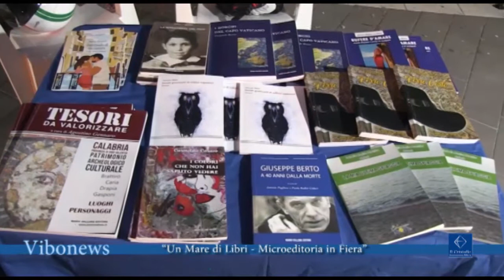Un Mare di Libri Microeditoria in Fiera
Grande successo per “Un Mare di Libri - Microeditoria in Fiera”, la manifestazione organizzata dal Comitato Editori del Vibonese (cEv) e dal comuna di Vibo Valentia all’interno del programma previsto per Vibo Capitale Italiana del Libro 2021